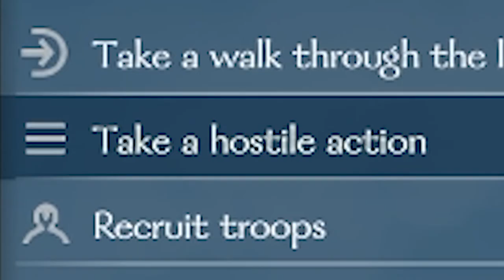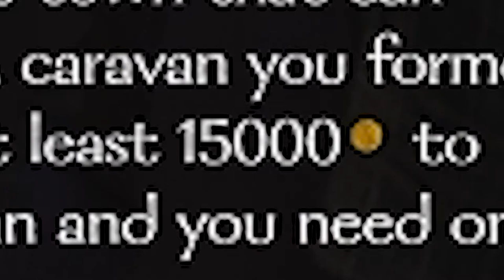I am a prisoner!